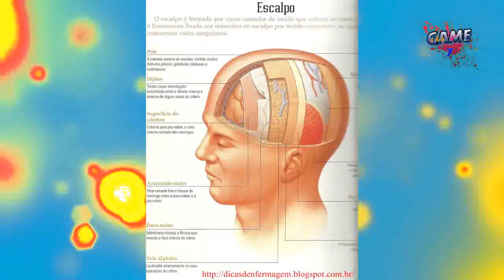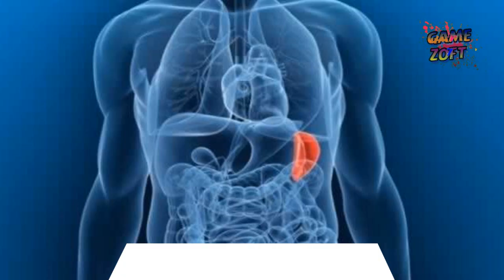Preços de órgãos no mercado negro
MAS UM VÍDEO FAMILIAAA EM BREVE VOU TRAZER DE JOGOS